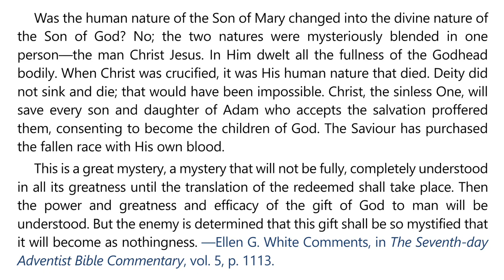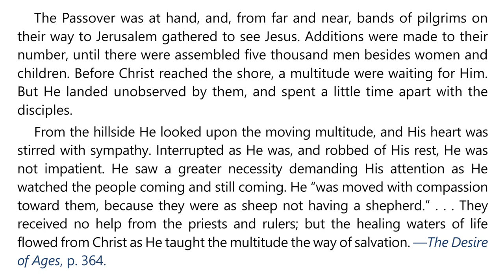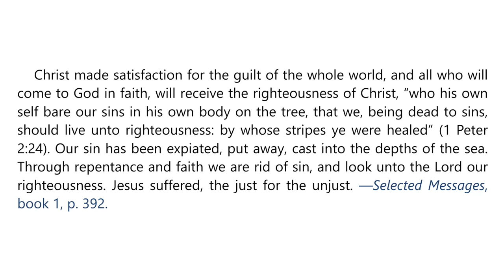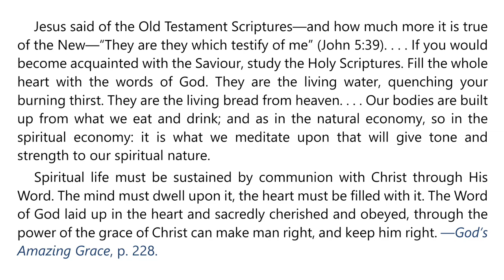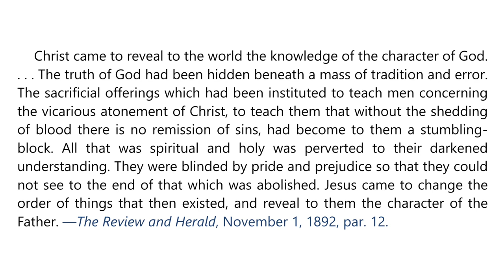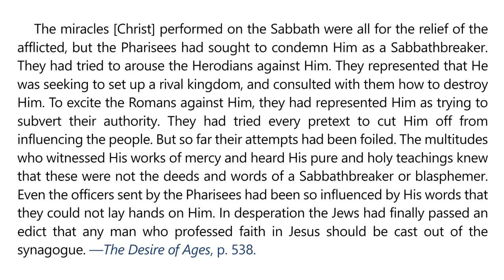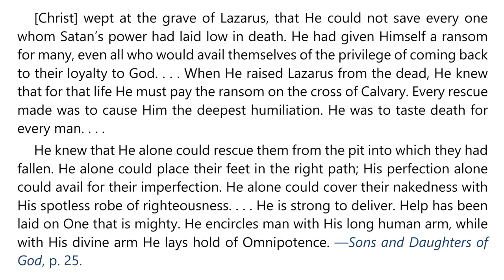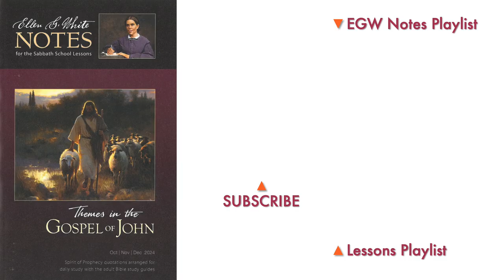2024 Q4 Lesson 02 – EGW Notes – Signs of Divinity – Audio by Carla Morris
00:00 | Sabbath Afternoon, October 5
03:28 | Sunday, October 6
07:08 | Monday, October 7
10:35 | Tuesday, October 8
13:56 | Wednesday, October 9
17:07 | Thursday, October 10
20:48 | Friday, October 11